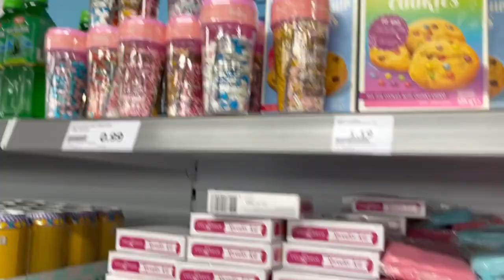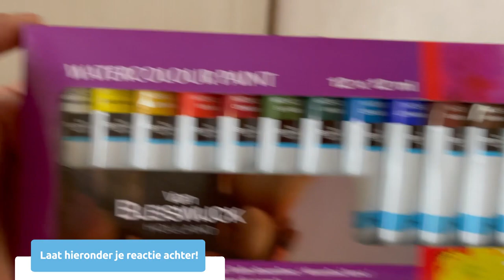Action Shoplog: De leukste artikelen voor vermaak in huis 🧖🏼‍♀️🍿| Lindakaas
Wat is jouw favoriete activiteit voor in huis? Linda heeft haar vier favoriete activiteiten op een rij gezet en hier alle producten voor geshopt!
Zoek je nog meer inspiratie voor hobby artikelen?

-Action Shoplog
-Action Unboxing
-Action DIY

Veel kijkplezier!